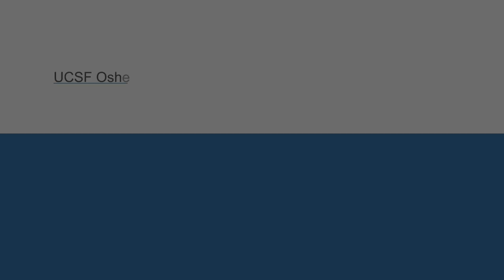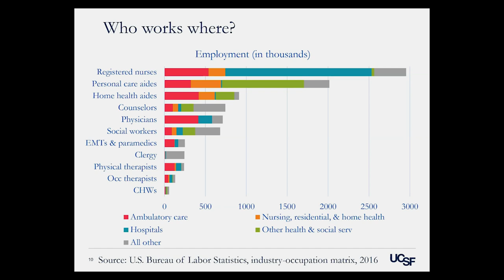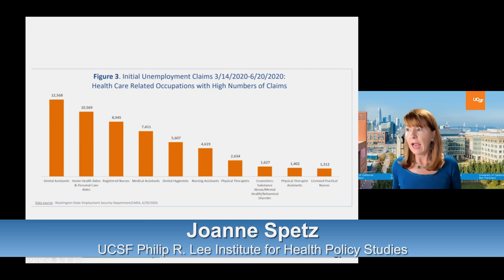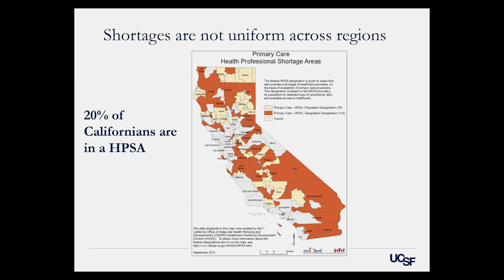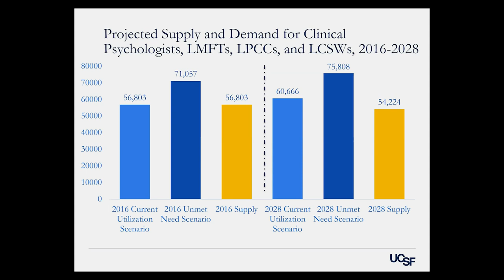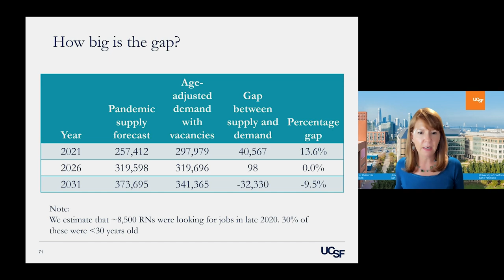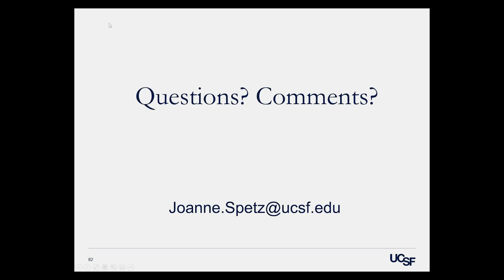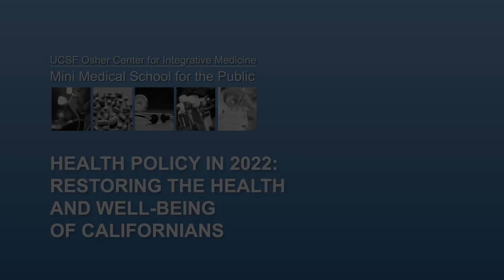Resolving Health Workforce Shortages in the Wake of the Pandemic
COVID-19 changed many aspects of our lives, and policymakers at the local, state, and federal level are seeking solutions to help restore the health and well-being of Californians. In this program, Joanne Spetz examines the impact the pandemic has had on healthcare workers, from burnout to physical and mental health impacts, and what leaders can do to resolve the crisis. Recorded on 06/02/2022. [10/2022] [Show ID: 38201]

00:00 Start
01:53 Joanne Spetz - Main Presentation
01:08:17 Q&A

More from: Health Policy in 2022: Restoring the Health and Well-Being of Californians